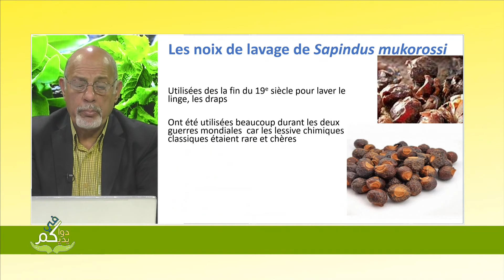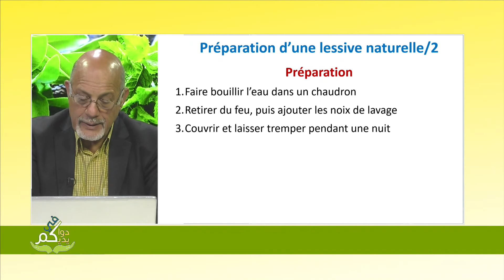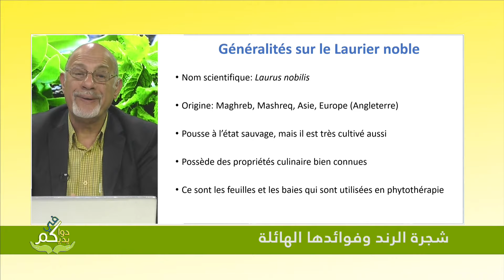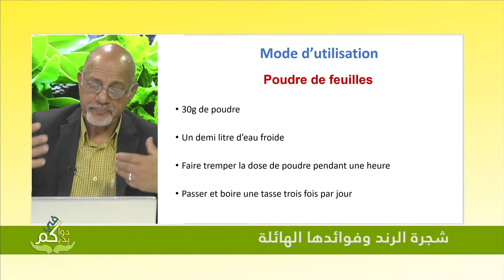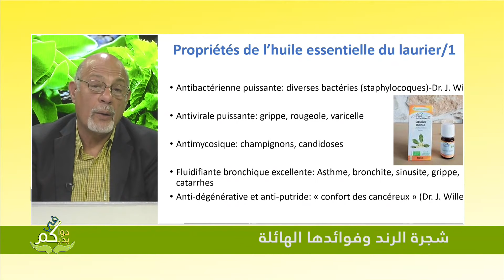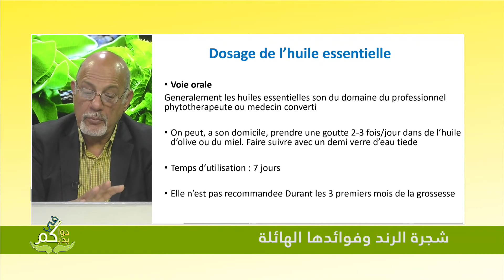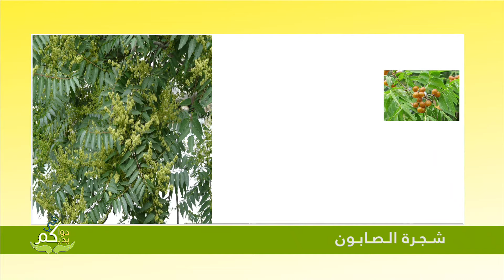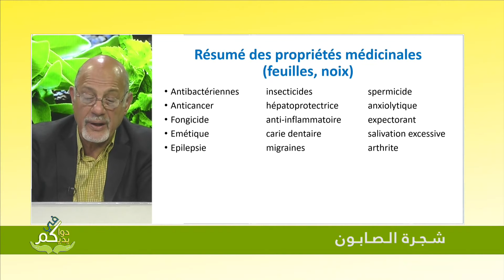شجرة الرند.. فوائدها العامة Le laurier noble: bienfaits généraux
🔴Emission : Dwakoum fi Yeddikoum
Titre :  Le laurier noble: bienfaits généraux
Date : 1er juin 2022
Producteur-Présentateur : Rachid Messoudi, phytothérapeute clinique, Londres
Parmi les substances naturelles d’hygiène corporelle, de santé et de nettoyage domestique figurent, nous l’avons vu durant les dernières semaines, le citron, le vinaigre, le bicarbonate et bien d’autres. Nous avons également parlé du savonnier ou arbre a savon en Algérie. Nous abordons aujourd’hui la présentation générale de cet autre arbre bien maghrébin qu’est le laurier noble.